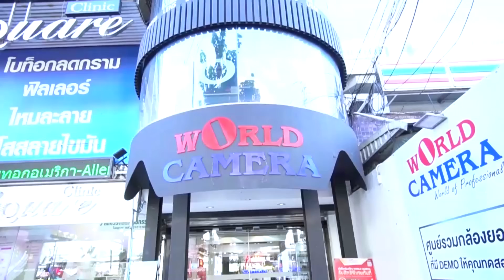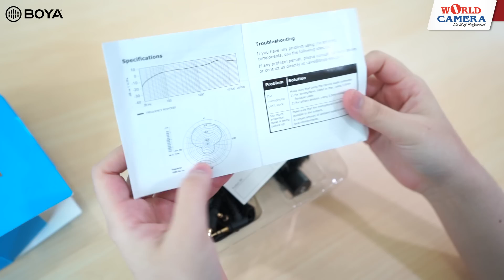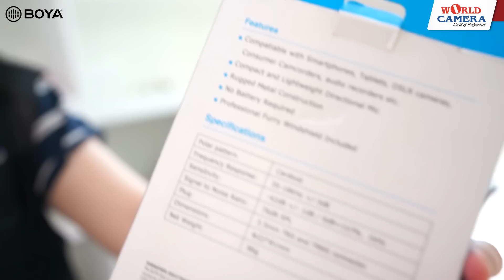BOYA BY-MM1 Microphone Shotgun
BOYA BY MM1 ราคาเหลือเพียง 890 บาท ราคาปกติ 1,490.-

📷สาขาที่พร้อมเปิดให้บริการแล้ว
สาขากรุงเทพฯ
❤️เวิลด์คาเมร่า เซ็นเตอร์ 2 ลาดพร้าว โทร.02-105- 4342 เบอร์มือถือ : /
❤️เวิลด์คาเมร่า เซ็นเตอร์ 3 ปิ่นเกล้า โทร : กด 2 เบอร์มือถือ
❤️เวิลด์คาเมร่า สาขาแฟชั่น ไอส์แลนด์ ชั้น 3 โซนไอที โทร.02-9475687,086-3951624
❤️เวิลด์คาเมร่า สาขาฟอร์ฟูนทาวน์ ชั้น 2 โซน Digital Camera โทร.02-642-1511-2 /
❤️ เวิลด์คาเมร่า สาขาเซ็นทรัล พลาซา ปิ่นเกล้า ชั้น 3 ใกล้ลิฟต์แก้วโทร.086-342-7849
❤️เวิลด์คาเมร่า สาขาฟิวเจอร์ พาร์ค รังสิต ชั้น 2 โซนลานกลางน้ำพุ โทร. 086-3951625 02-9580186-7
❤️เวิลด์คาเมร่า สาขาเซ็นทรัลพลาซา พระราม 2 ชั้น 3 โซนพลาซา
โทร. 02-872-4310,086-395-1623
❤️เวิลด์คาเมร่า สาขาเมกา บางนา ชั้น 2 โซนโรงหนัง โทร.02-186-8770,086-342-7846
❤️เวิลด์คาเมร่า สาขาเซ็นทรัล เวิลด์ ชั้น 4 โซน Artrium โทร.
❤️ เวิลด์คาเมร่า สาขาเซ็นทรัลพลาซา เวสเกต ชั้น 2 โซนไอที โทร.02-007-3311,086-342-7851
❤️เวิลด์คาเมร่า สาขาเดอะมอลล์ บางแค ชั้น 2 โซนไอที โทร. 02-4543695
สาขาต่างจังหวัด
❤️เวิลด์คาเมร่า สาขาเซ็นทรัลพลาซา ชลบุรี ชั้น 2 โซน E-Center โทร.038-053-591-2
❤️เวิลด์คาเมร่า สาขาเซ็นทรัลพลาซา ขอนแก่น ชั้น 3 โซน IT
❤️เวิลด์คาเมร่า สาขาเซ็นทรัลพลาซา อุบลราชธานี ชั้น 2 โซน E-Center โทร. 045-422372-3 ,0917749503
❤️ เวิลด์คาเมร่า สาขาเซ็นทรัลพลาซา นครราชสีมา ชั้น 2 โทร. 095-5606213
❤️เวิลด์คาเมร่า สาขาเซ็นทรัลเฟสติวัล หาดใหญ่ ชั้น 3 โซน E-Center
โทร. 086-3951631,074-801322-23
⚡WorldExtremeShop
⭕WXS สาขาเซ็นทรัลลาดพร้าว ชั้น 2 โซน E-Center
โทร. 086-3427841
⭕WXS สาขาเซ็นทรัลพลาซา นครราชสีมา ชั้น 2 โซน E-Center
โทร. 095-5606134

ติดตามข่าวสารกับเราได้ที่นี่